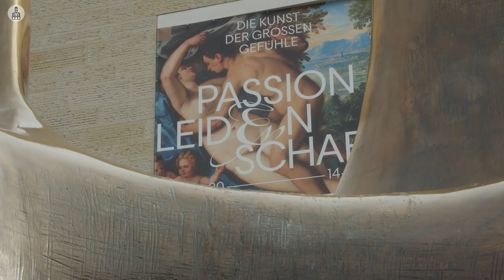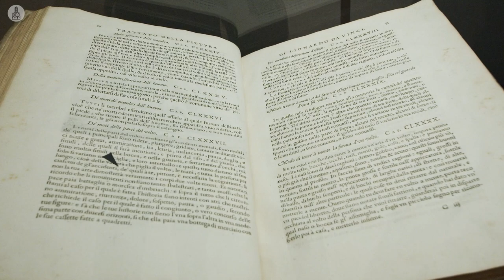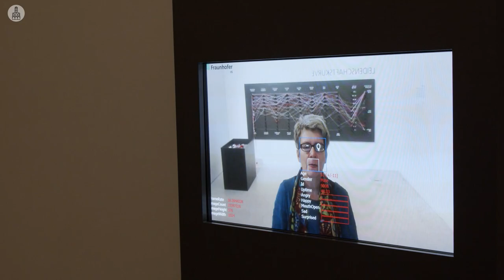„Passion Leidenschaft“ — Interview mit Petra Marx — LWL-Museum für Kunst und Kultur, Münster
Dr. Petra Marx
LWL-Museum für Kunst und Kultur, Münster

Kuratorin der Ausstellung:
Passion Leidenschaft
Die Kunst der großen Gefühle
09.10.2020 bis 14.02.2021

Deutsch
30 x 24 cm
304 Seiten

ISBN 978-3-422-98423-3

Danke an das LWL-Museum für Kunst und Kultur, Münster